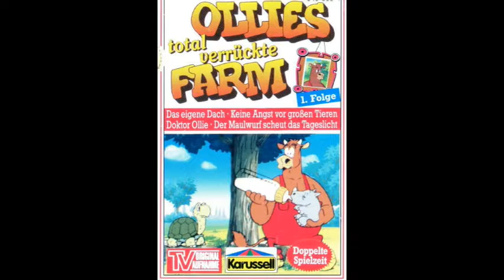Ollies total verrückte Farm - Folge 01 - Seite B (Doktor Ollie-Der Maulwurf scheut das Tageslicht)